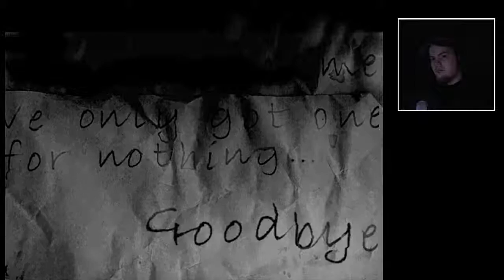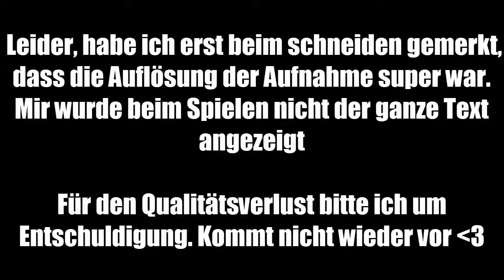Harrows Horrorgeschichten #006 // The Cat Lady - PART 1 // Barojax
Traum oder Tod?

Mit Harrow